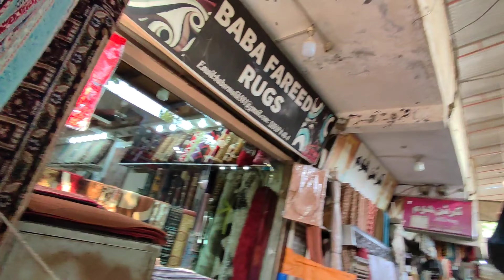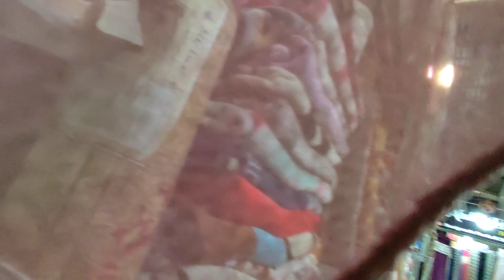imported carpet in reasonable prices| Irani carpet market in sadar cantt bazar lahore